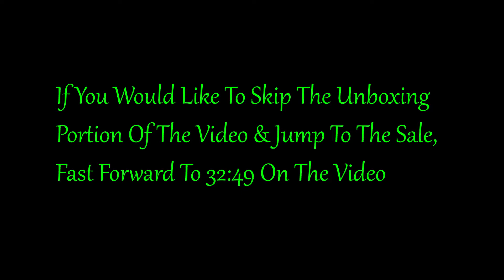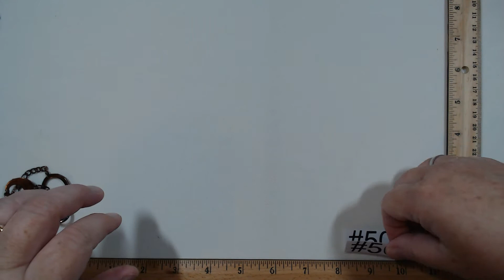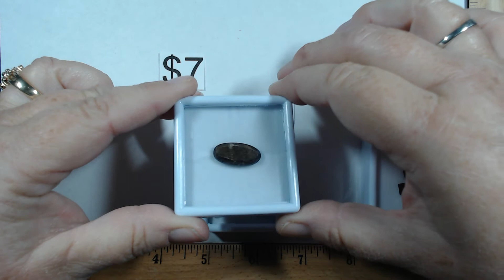AMERICA'S THRIFT SUPPLY 10lb MYSTERY JEWELRY BOX UNBOXING & SALE | 5 DAY SALE SERIES VIDEO #1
***MUST BE A REGISTERED BUYER TO REQUEST ITEMS***

If you see anything you'd like to purchase from this video, registered buyers can either leave a comment in the video comment section below the video & request the item number or by email -- please send the email to -- Many thanks!

*** OCTOBER SALE SERIES - VIDEO #1 - WE'LL BE INVOICING AFTER THE FINAL VIDEO IN THE SERIES AIRS -- Many thanks!

VIDEO SALES:

***YOU MUST BE REGISTERED AS A BUYER WITH US BEFORE YOU CAN BUY! THANK YOU!! *** Please email  the email you use for PayPal, Name & Address on the account, and YouTube Channel Name & we can get you set up as a buyer!

#1 - We are selling to the USA only (sorry, no international shipping at this time due to Covid)

#4 --PRICES DO NOT INCLUDE SHIPPING COSTS UNLESS OTHERWISE NOTED:
Shipping via USPS First Class Mail & USPS Priority
***USPS has announced DELAYED DELIVERY TIMES -- PLEASE PLAN ACCORDINGLY - thank you!

***NOTE: If you purchase more than one lot, I will always try to combine shipping where I can for the least amount of $$ for you. I hate over-paying for shipping, so I am certainly going to try to keep the costs down because who loves over paying for shipping? NO ONE! :-)

ALSO NOTE:  There is now a minimum order of $9 in merchandise before an order can ship. Due to increased shipping supply costs and gas prices, we needed to set a minimum amount. I will happily hold your items until your order merchandise total is at least $9. We apologize for any inconvenience this may cause & appreciate your understanding.

The person who asks for an item first will be the person who has first chance at the item. I will use the time stamp on my computer to determine who asked for a piece first.

WE RESERVE THE RIGHT TO REFUSE BIDS AND/OR ORDERS

#6 - Payment by PayPal Invoice within 48 hours and shipping to PayPal approved address only for everyone's protection.

#8 - If payment is not received within 48 hours from the time the PayPal Invoice is sent, the next person wanting to purchase the item will be given the opportunity to purchase it.

#9 -- ALL PIECES ARE sold AS IS, WHERE IS. So please make sure to ask any questions BEFORE ordering.

#10 -- Once an item leaves my hands, I no longer have control over what happens in transit. Please consider purchasing insurance!

We are so thankful that you choose to spend time with us & we are extremely happy you're on this adventure with us!